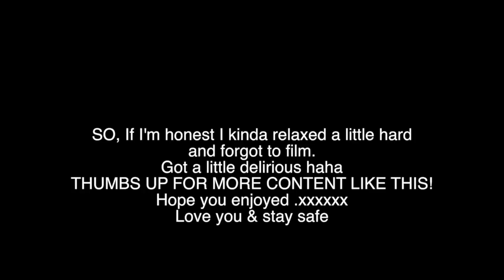Life Update, Flat Organising & Tidy